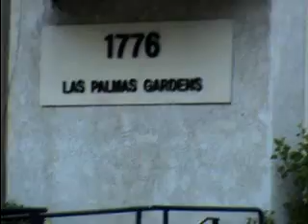Perambulate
Walk around the block with me in my neiborhood- Yucca Street Hollywood!